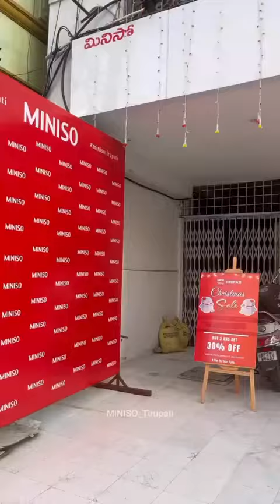రూ.60 నుండి ప్రారంభమయ్యే ఉత్పత్తులు at @minisotirupati6275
Visit and explore our store for various other collections.

*products are subject to availability

Visit us at : 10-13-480, VV Mahal Rd, Reddy and Reddy's Colony, Tirupati, Andhra Pradesh 517501